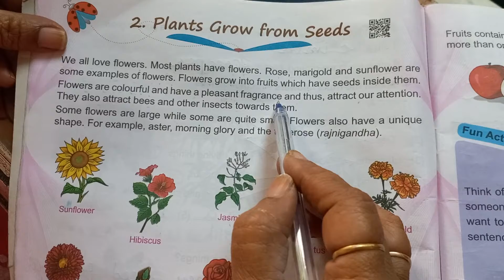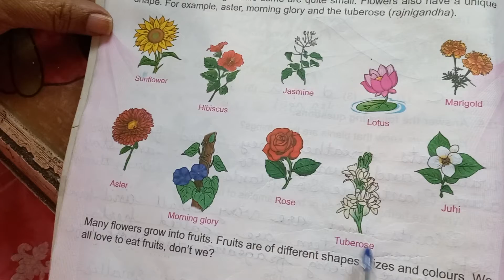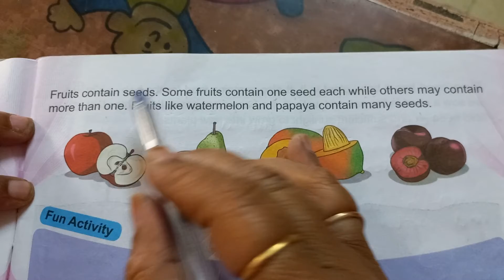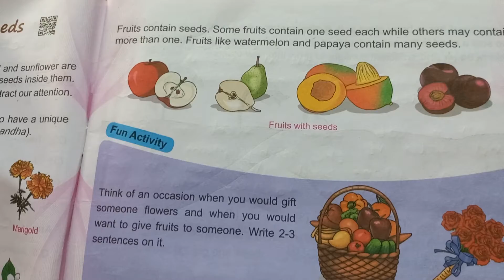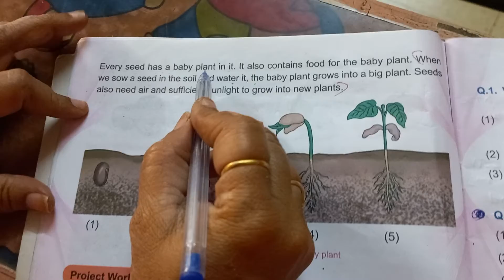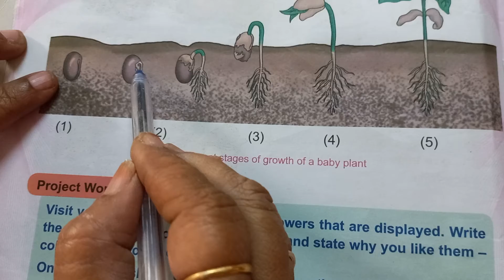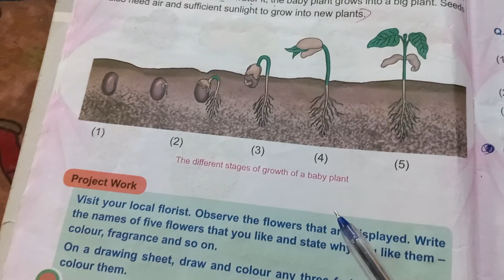27 July 2021